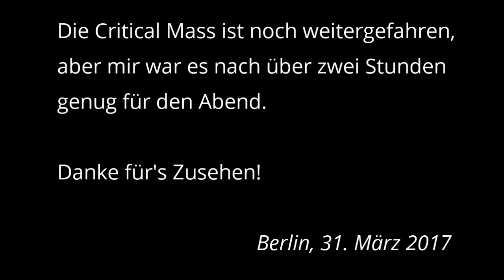Critical Mass Berlin, März 2017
Eindrücke von der Critical Mass Berlin im März 2017